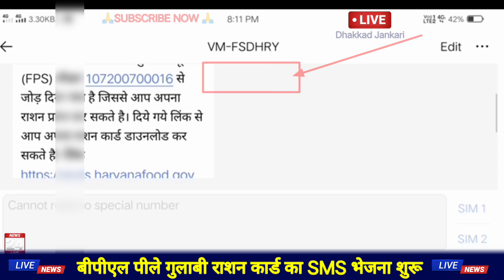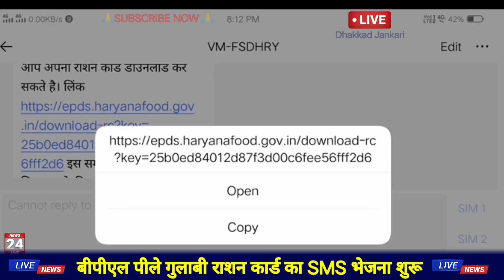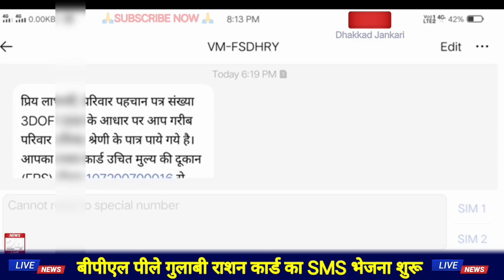BPL Ration card sms kyo kaise aata hai | new msg for bpl ration card haryana 2023.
👈 बुढ़ापा पैंशन का पूरा कोर्स देखो 🖕 A To Z Full Course

raju srivastav.
raju srivastav news
raju srivastav death.
raju srivastav rip
raju srivastav news today.
raju srivastav comedy.
@Boram Tube Vlog [보람튜브 브이로그]
@Boram Tube ToysReview [보람튜브 토이리뷰]
@Boram Tube Show  @Boram Tube Stories  @Boram Tube Funny  @Boram Tube [宝蓝和朋友们]  @Boram Tube Play  @Boram Tube PRT  @Boram y Juguetes  @Boram Tube France

@야미보이 Yummyboy
@보경 Bokyoung

@보겸TV   @보라미TV BoramiTV
kashmiri boy singing kashmiri song
Sofi Enterprises
Abe igi @Boram Tube Vlog [ E E0E]
@Raffy Tulfo in Action
super comedy team
tera nii mr lover
thar top speed 2022
the warrior full movie hindi dubbed
truck ka accident
vikas sir motivational video
viswasam full movie indi dubbed
whale fish
xxxtentacion death shorts
shafa
shoaib shorts
singa baja
sourav joshi vlogs
south movie
south new movie
status
sukh ke gane
super comedy team
truck ka accident
kisi ki yaad sataye sharab pi lena
kristen stewart
mahindra bolero newN
movie review
nikku vlogs
parliament tak charche ne
pm modi full movie
poonam kudalkar marathi lavani hot
punjabi new song
railway video
raja gurjar
rajasthanidj
rajpal yadav comedy movie
ranga ranga vaibhav ganga full movie hindi dubb...
sakti full movie nana patekar hindi me
kristen stewart
mahindra bolero newN
movie review
nikku vlogs
punjabi new song
railway video
raja gurjar
rajasthanidj
creta
cycle stunt
daku song short video
dilsefoodie
gun
harby sangha comedy scene
hindi song
humana chelsea
husky puppy
jail darling song
jandi vaar sidhu moose wala status
kaisi teri khudgarzi
karn arjun fight mahabharat
khesari lal ki nai film
abc channel
aa bukh v kaisi cheez rabba status
aashiqana full episode today season 2
abu salimm
amit bhadana
ap dhillon songs lofi
arjan dhillon new song
bageshwar dham police
bhagat song
bhojpuri song
car games
celerio 2022 new model
chala bhauji hali hali
chunni chunni mein wala gana
comady
abc channel
abc kids misa
boram tube play
boram tube show
boram tube vlog
status
sukh ke gane
super comedy team
truck ka accident
viswasam full movie hindi dubbed
whale fish
xxxtentacion death shorts
singa baja
sourav joshi vlogs
south movie
south new movie
status
sukh ke gane
super comedy team
truck ka accident
maninara Doiero new
movie review
nikku vlogs
punjabi new song
railway video
raja gurjar
rajasthanidj
ranga ranga vaibhav ganga full movie hindi..
shafa
shoaib shorts
cycle stunt
daku song short vide0
dilsefoodie
gun
hindi song
humana chelsea
husky puppy
jail darling song
kaisi teri khudgarzi
khesari lal ki nai filmm
kristen stewart
abu salim
amit bhadana
bageshwar dham police
bhagat song
bhojpuri song
car games
comady
creta